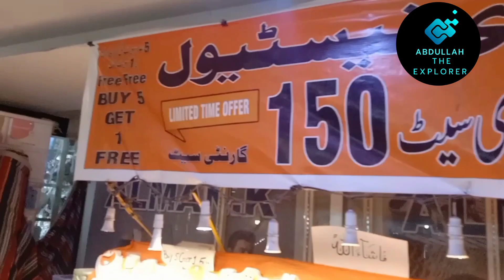Central plaza shopping mall | Karachi Special discount | Jewellery set in just Rs 150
central plaza shopping mall،
location :- The Central Mall & Plaza دی سینٹرل مال اینڈ پلازہ
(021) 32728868